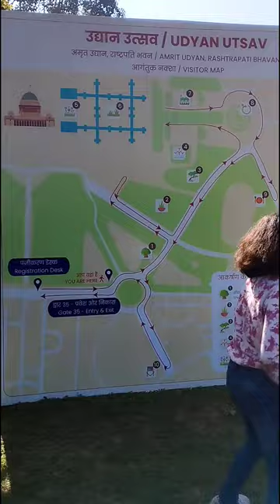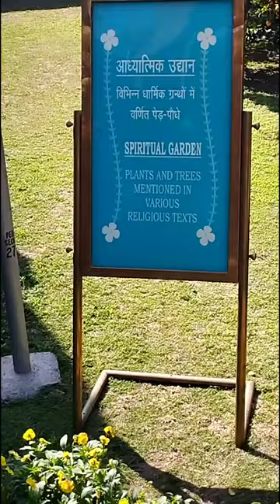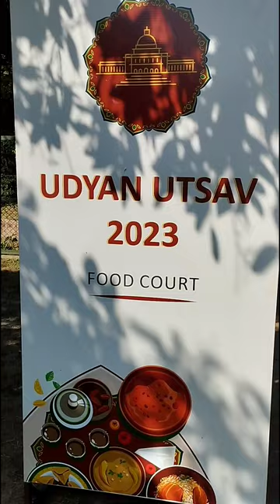Amrit Udyan🌹🌺🌸🌷🌼 | Rashtrapati Bhavan